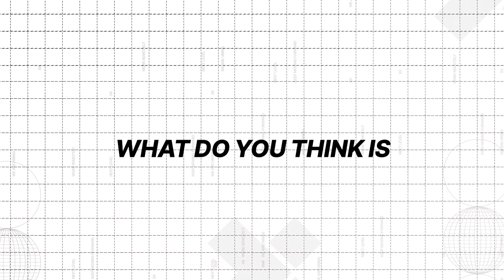X-Profiles: Glauber Macedo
Glauber Macedo is a DevOps Engineer who began his career in IT fourteen years ago (counting from 2024 backwards). He focuses on SRE and platform engineering, and he sees his main job as supporting software engineers.